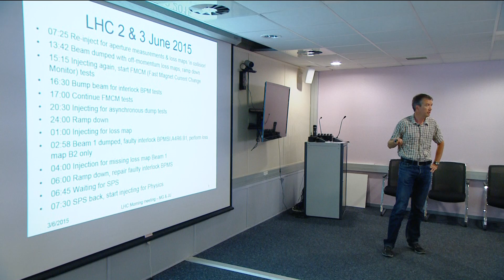First highlights of today: Physics at 13TeV as we start LHC season 2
Highlights of the day so far, as we get closer to physics at a new energy frontier of 13TeV.

Video shows:
00.00 Morning meeting at the CERN Control Centre with Jan Uythoven, LHC machine coordinator, explaining that collisions will start for physics.
15.15 General footage in the CERN Control Centre as operators prepare the LHC for collisions.
23.13 Screen showing two beams in the LHC ramping in energy
30.21 LHCb experiment deputy run-coordinator Federico Alessio in the LHCb control room
35.22 ATLAS experiment spokesperson Dave Charlton in the ATLAS control room
48.02 CMS experiment spokesperson Tiziano Camporesi in the CMS control room
56.56 ALICE experiments spokesperson Paulo Giubelino inn the ATLAS control room